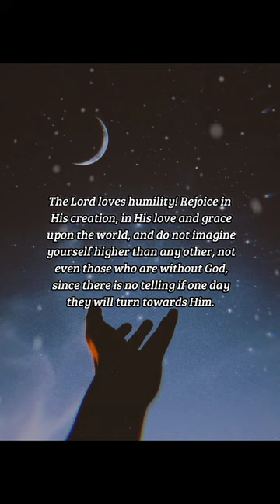BIBLE VERSE OF THE DAY - November 3, 2022 | night prayer | Your Daily Dose of God's Word.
Arise, O LORD; O God, lift up thine hand: forget not the humble.
-Psalms 10:12

Prayer:
Lord my Almighty Creator, I thank you for granting Your blessings within me. Teach me to see these blessings in all others too, for I know we are all Your children, to be loved and cherished equally. Let me be humble Lord, to enter into Heaven on my knees, waiting for Your command and compassion. Amen.